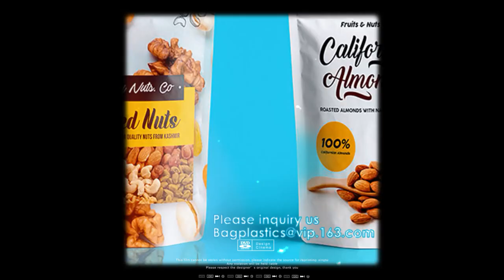Glitter pouch bag, Pill packages Vape blister cards and box Flat bottom bag Labels/stickers Microwav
Glitter pouch bag, Pill packages Vape blister cards and box Flat bottom bag Labels/stickers Microwave Oven bag Roll film